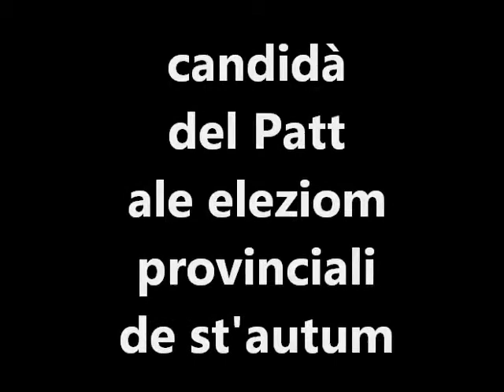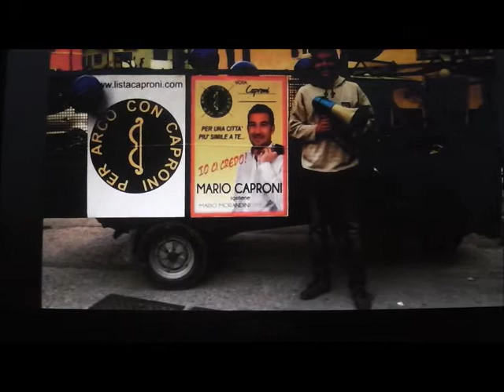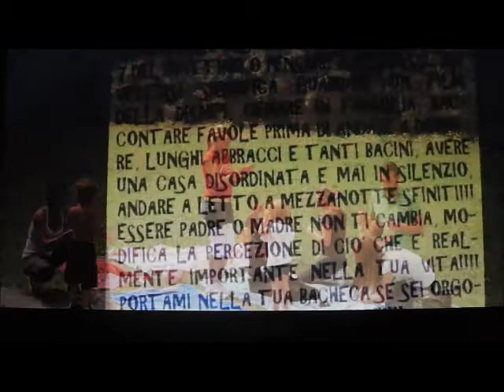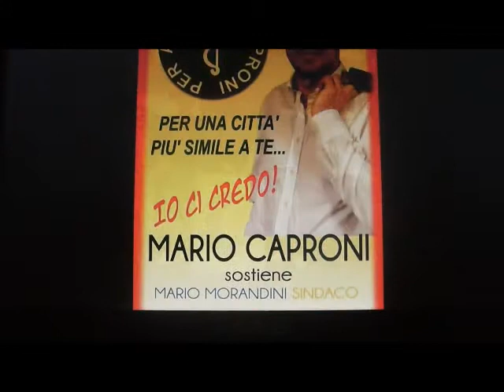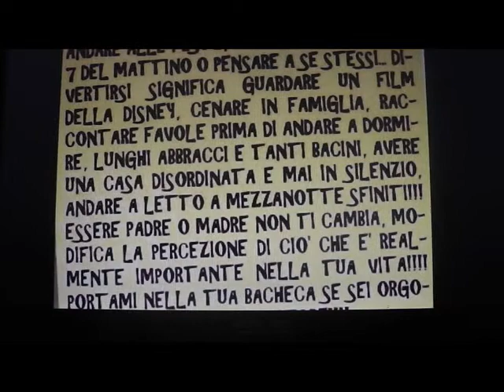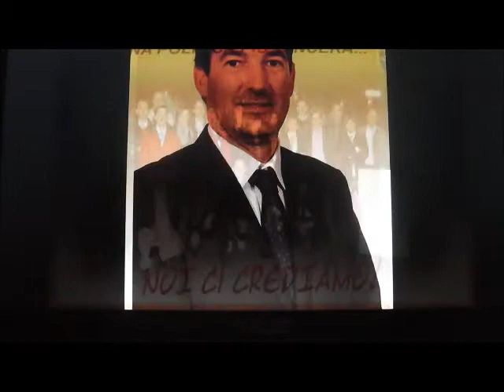TELEVIGNOLE - MARIO CAPRONI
televignole - do ciacere con Mario Caproni, candidà col Patt ale elezion de st'autum en Trentim